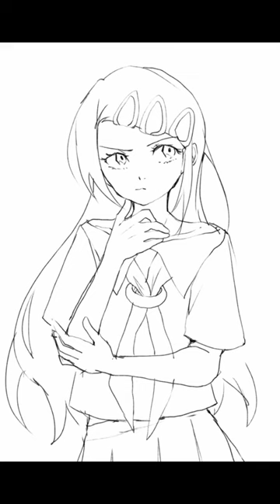【CLIP STUDIO PAINT EX】誇らしき盾、玖渚盾 描いた